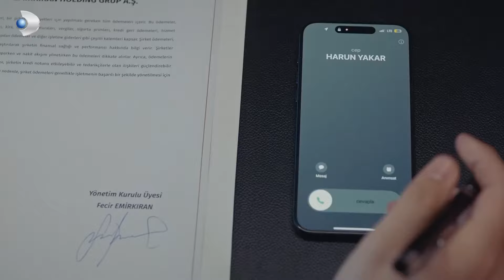Kaybetmeye Değil Kazanmaya Geldik! - Taş Kağıt Makas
Alev ve Umut karşı karşıya. SÜREYYA YAKAR VS UMUT TANRIKULU

KÜNYE:
Yapım: MF Yapım
Yönetmen: Yusuf Pirhasan
Senaryo: Uğraş Güneş